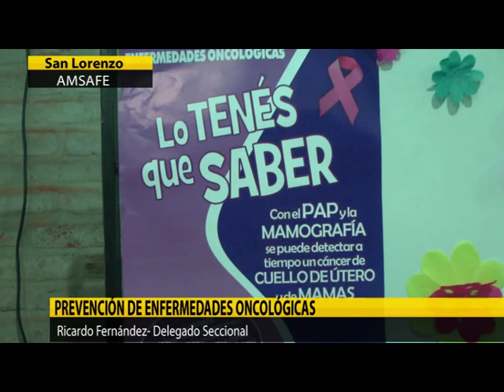PREVENCIÓN DE ENEFERMEDADES ONCOLÓGICAS